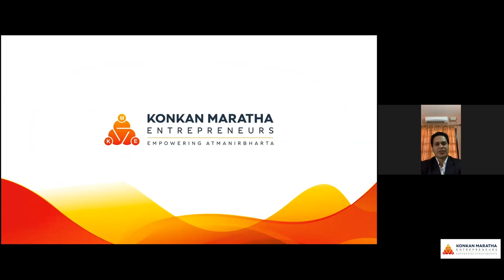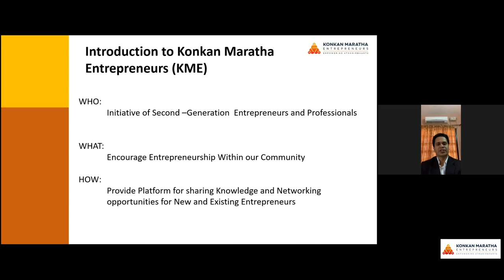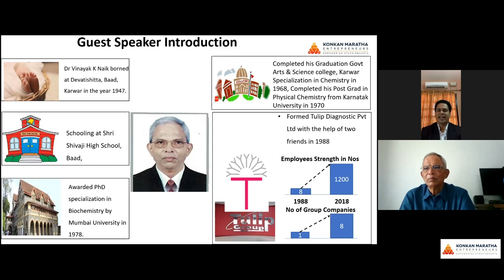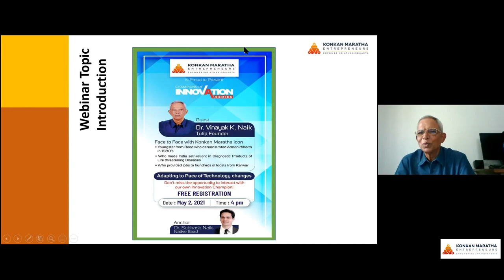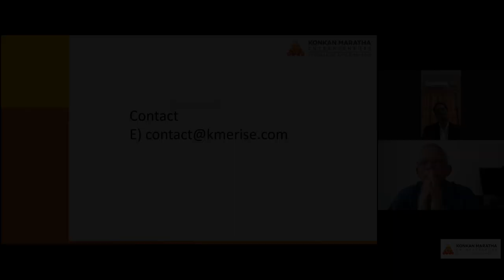Adapting to Pace of Technology Changes with Dr.Vinayak K. Naik.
In this video Dr. Vinayak K. Naik talks about his business journey on how he achieved great heights through constant innovation in his field.

Konkan Maratha Entrepreneurs
Empowering Atmanirbharta